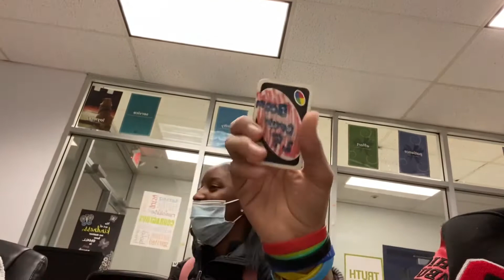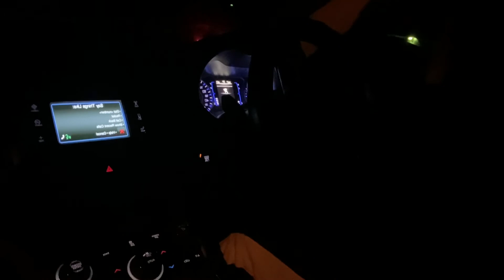Letting Ty drive my car😱 this ni**a crashed my whip* not clickbait*😡